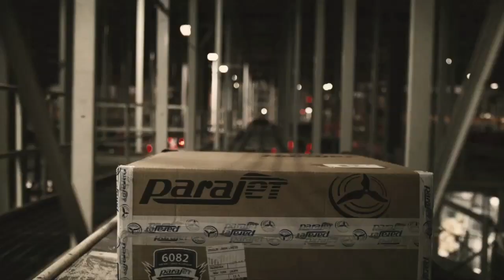Zips Football: Terry Bowden Press Conference (Nov. 17, 2015)